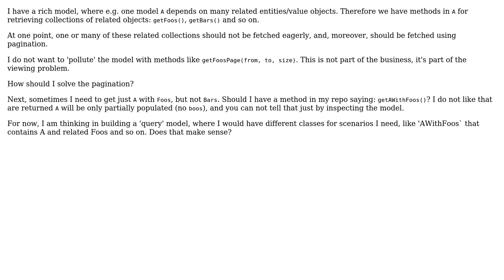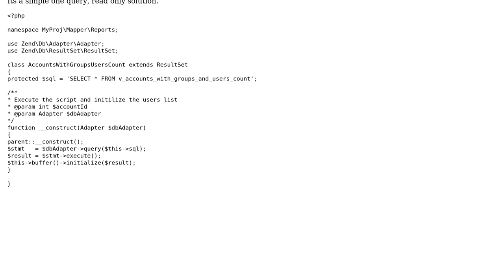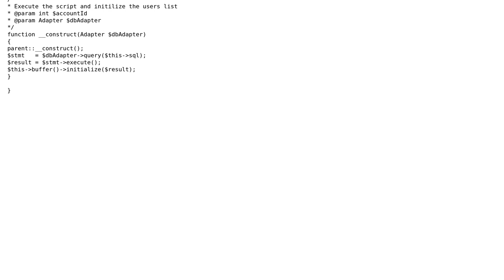Software Engineering: DDD and collections and paging of related models? (2 Solutions!!)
Software Engineering: DDD and collections and paging of related models?

With thanks & praise to God, and with thanks to the many people who have made this project possible! | Content (except music & images) licensed under CC BY-SA | Music | Images & others | With thanks to user michaelbn user lawpert user guillaume31 and the Stack Exchange Network Trademarks are property of their respective owners. You are responsible for your own actions.